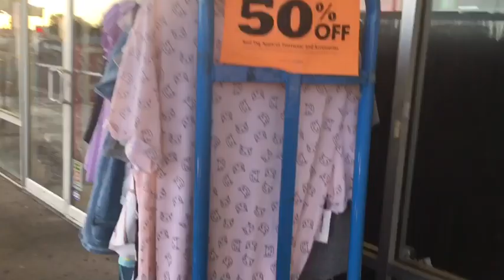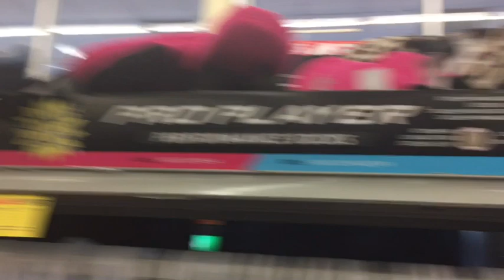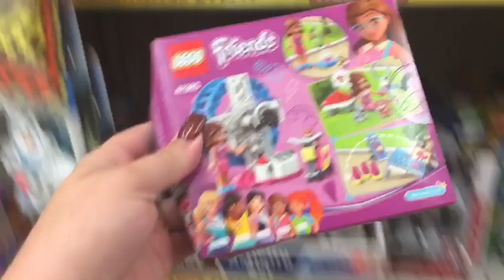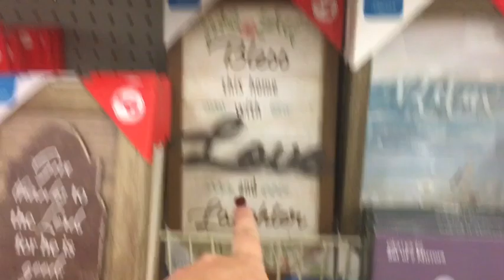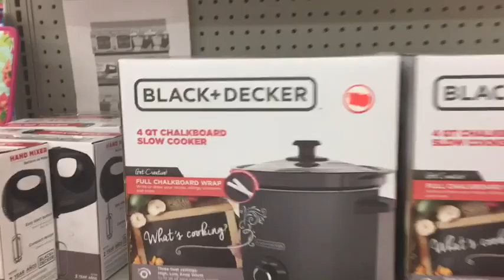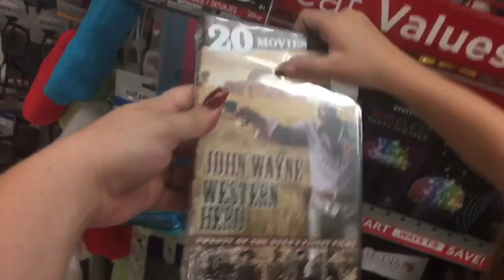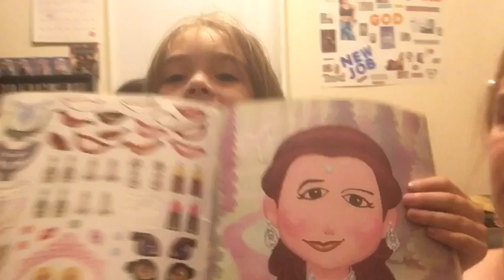Going to Family Dollar! Come Join us!!!